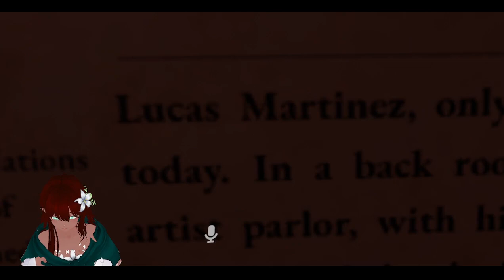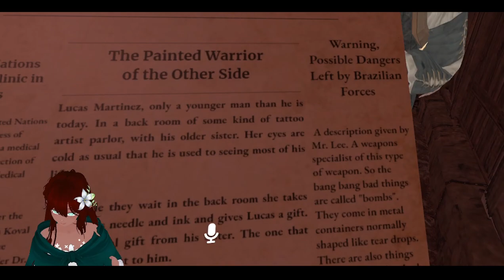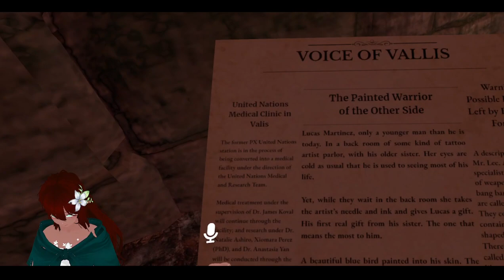Worlds apart | Episode 3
Baths for the weak!